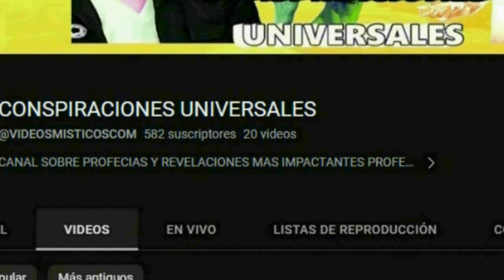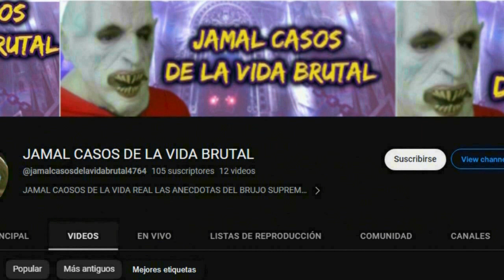LA TERRIBLE HISTORIA DEL PROFEZOR JIRAFALES Y BOB NEMÉSIS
la terrible historia del profezor jirafales que no conocias su verdadero nombre ruben aguirre despues de grabar todas las temporadas del chavo del 8 rube aguirre se toma una vacaciones antes de gravar el ultimo epísodio viaja hacia jerusalem donde alli conoce al dr bob nemesis